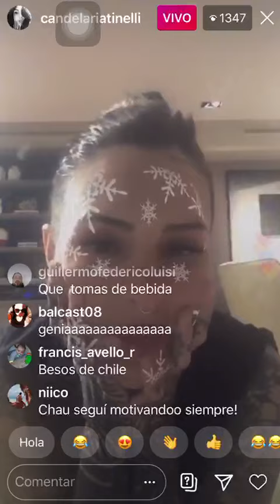Cande Tinelli habló de sus problemas alimenticios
La hija de Marcelo Tinelli aconsejó a sus seguidores a comer bien y no caer en la anorexia, como le pasó a ella tiempo atrás.